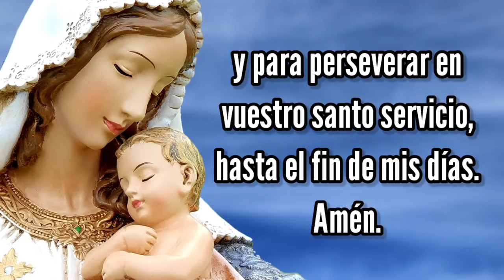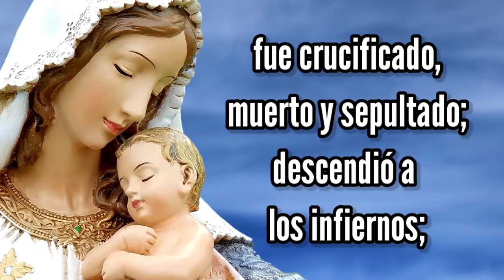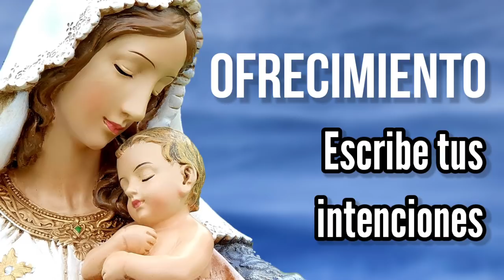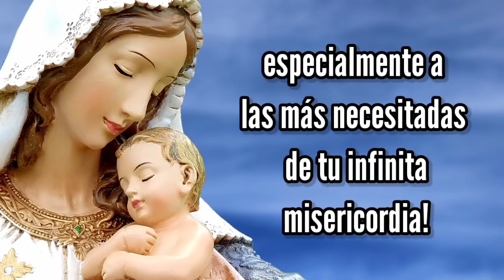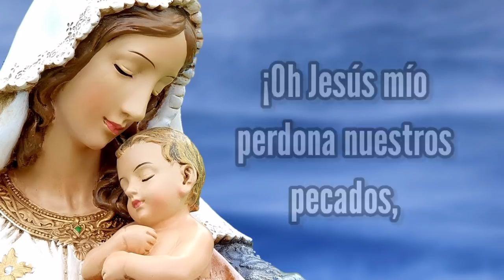Rosario de Hoy Viernes 7 de Mayo | Misterios Dolorosos | Wilson Tamayo